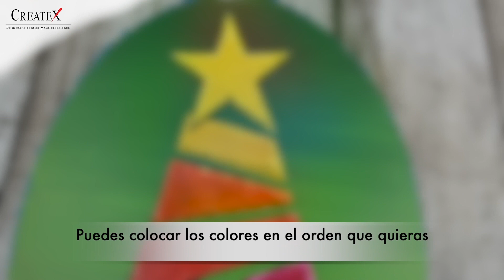Arbol navideño texturizado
♦¿Cómo realizar este árbol navideño texturizado? no te pierdas este paso a paso que nos comparte el maestro José Luis  😃